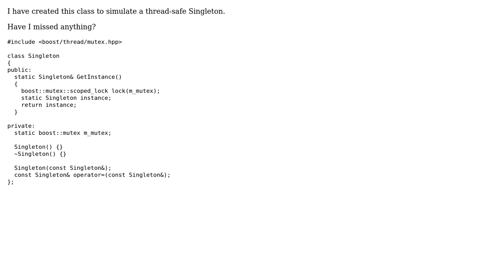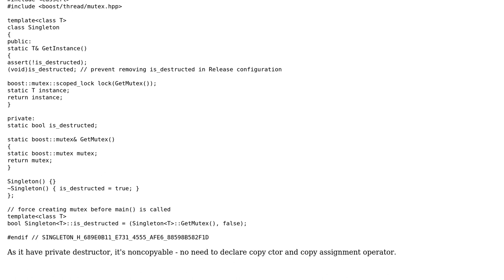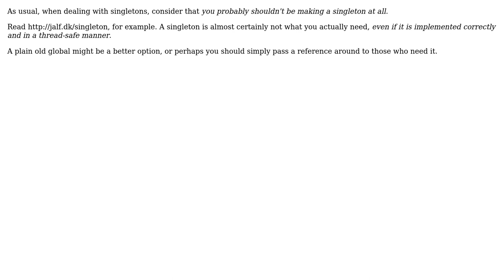Code Review: Thread-safe Singleton class (2 Solutions!!)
Code Review: Thread-safe Singleton class

With thanks & praise to God, and with thanks to the many people who have made this project possible! | Content (except music & images) licensed under CC BY-SA | Music | Images & others | With thanks to user q0987 user Jamal user jalf user Abyx and the Stack Exchange Network Trademarks are property of their respective owners. You are responsible for your own actions.